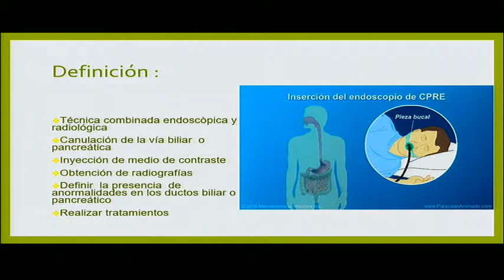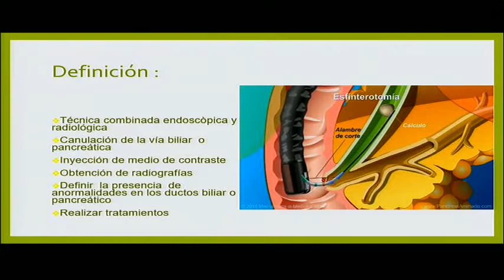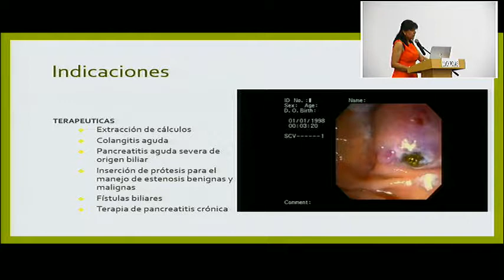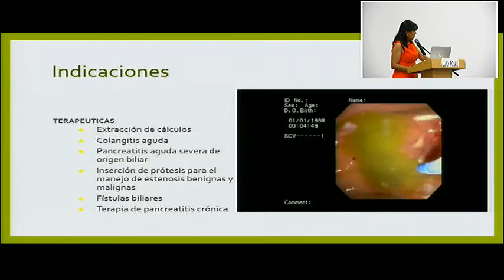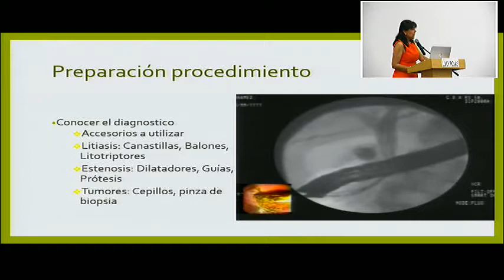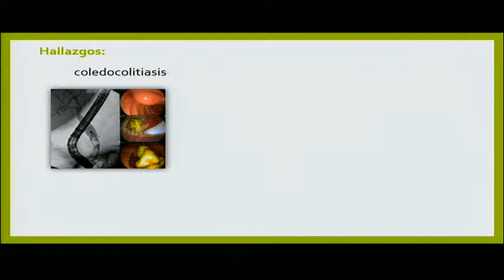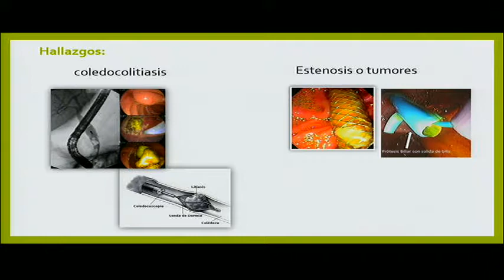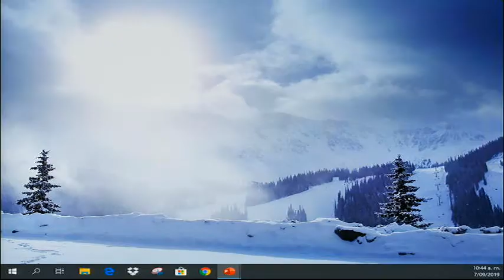6 Desempeño de enfermería en CPRE.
Auxiliar de enfermería Lucy Rojas.